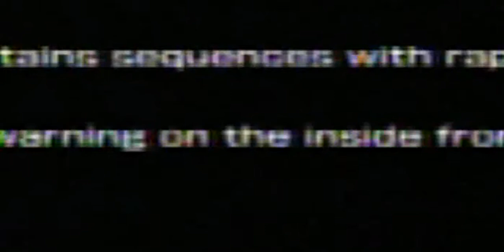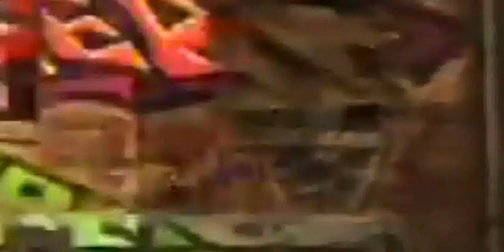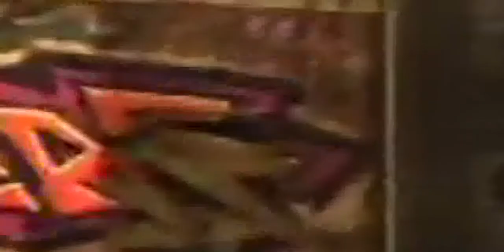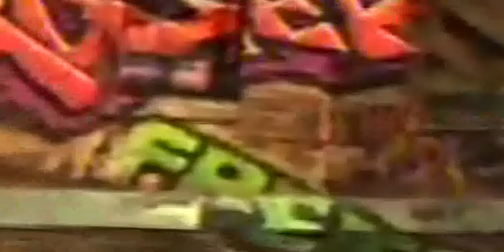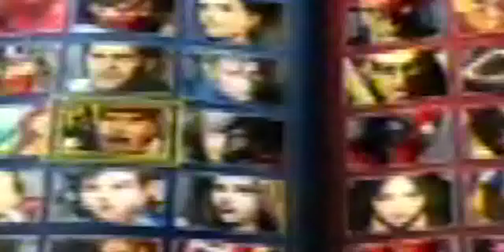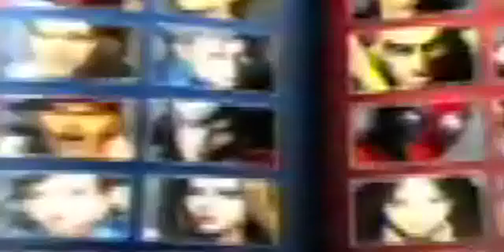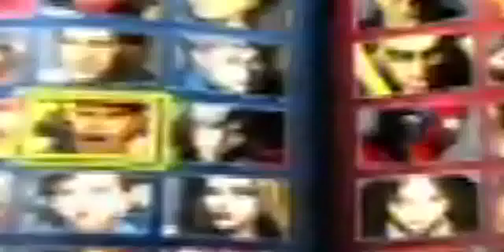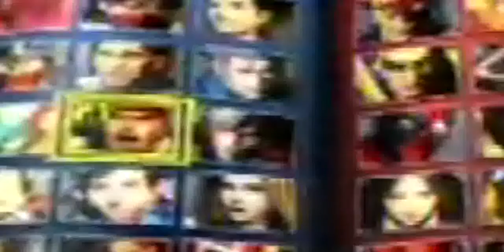Kimer_thai Dante Chun-li Akuma Fighter2 vs Dante Ryu akuma fighter1 Guy random UMvc3 rank match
85:00